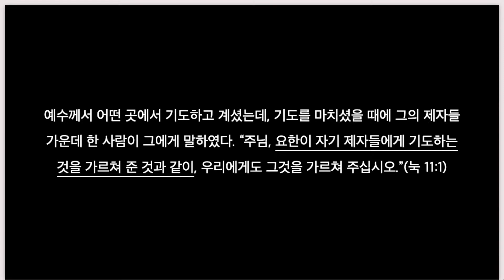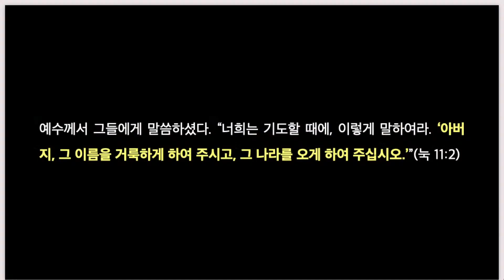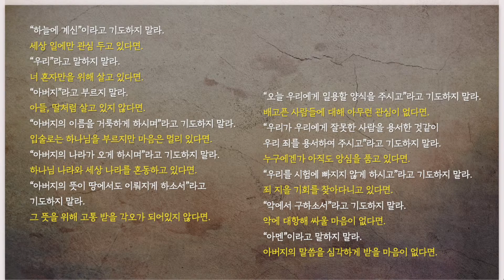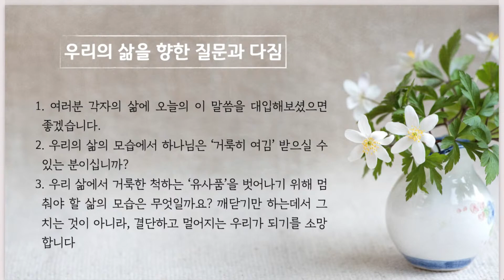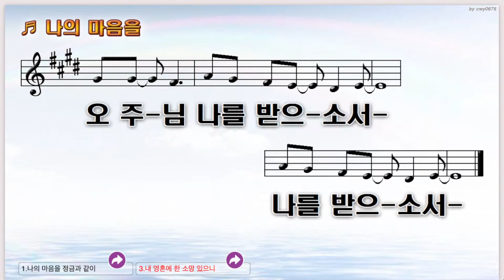10월 17일 더함교회 주일 설교 - 주님께서 가르쳐 주신 기도(1)_유사품에 주의하세요(누가복음 11장 1~4절)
유튜브 예배 소개

더함교회는 온라인을 기반으로 주님을 예배하는 예배 공동체입니다.
여러 여건으로 인해 기존 교회에서 예배하기 어려우신 분들과 함께 하기 위해 시작되었습니다.
저의 예배 공동체 안에는 특별한 멤버십의 조건이 있지는 않습니다.
오늘 함께 주님을 예배하는 여러분이 저희의 멤버입니다.

설교 ——

주님께서 가르쳐 주신 기도 1. “유사품에 주의하세요”
김대완 목사

특별 찬양 ——

오늘 예배에 들어간 특별 찬양입니다.
아래 링크를 따라 들어가시면 더 많은 찬양들을 들으실 수 있습니다.

촬영 장비 ———

Camera 1 : Fujifilm X-T4 + 35mm(f2.0)
Camera 2 : Fujifilm X-T200 + 14-45mm
Video Switcher : Atem Mini Pro
Sound Mixer : Behringer XR18
Operating Computer : Apple MacBook Pro 15”
Keyboard : Yamaha S90ES
MIC : Shure MV7
Sub Monitor : Jooyon Tech V15FP Portable Monitor
Sub Recording Cam : Sony HDR AS50 Action Cam

라이브 중계 및 장비 문의 ———

[해시태그]